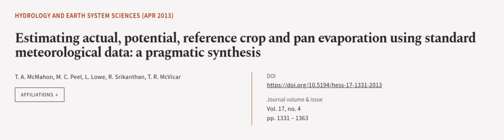Estimating actual, potential, reference crop and pan evaporation using standard meteo... | RTCL.TV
### Keywords ###

### Article Attribution ###
Title: Estimating actual, potential, reference crop and pan evaporation using standard meteorological data: a pragmatic synthesis
Authors: T. A. McMahon, M. C. Peel, L. Lowe, R. Srikanthan ,and T. R. McVicar

### Video Timestamps ###
0:00:00 - Summary
0:01:16 - Title
0:01:22 - Outro
0:01:27 - End